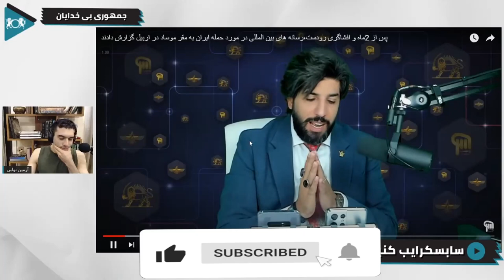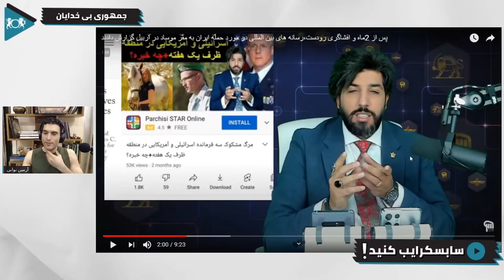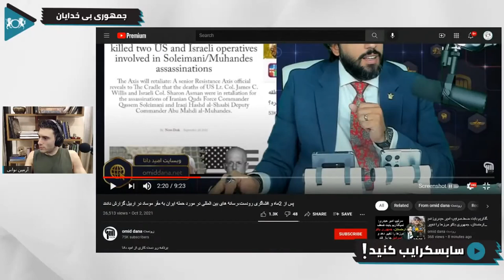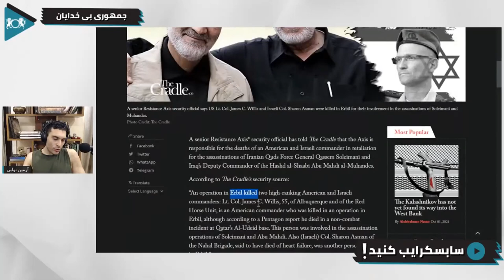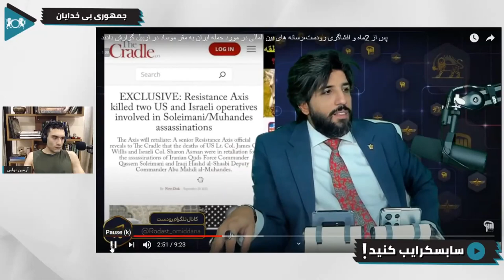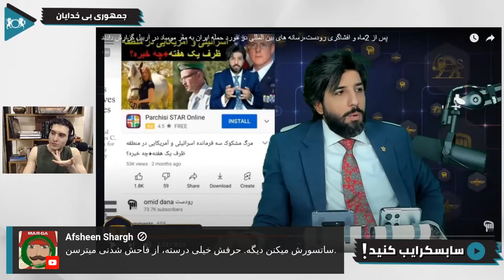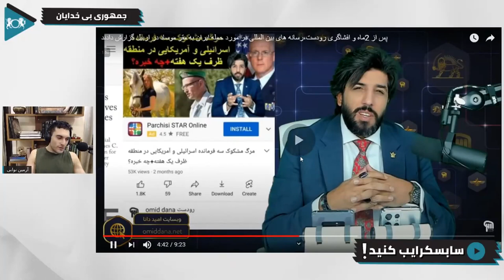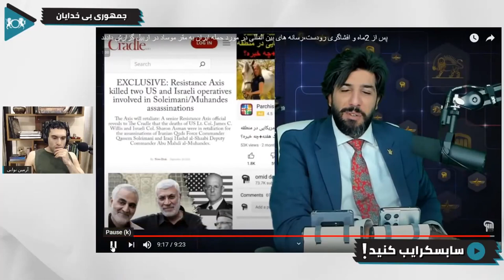واکنش به امید دانا: انتقام سخت از اسرائیل؟